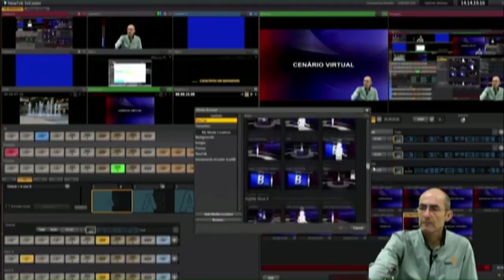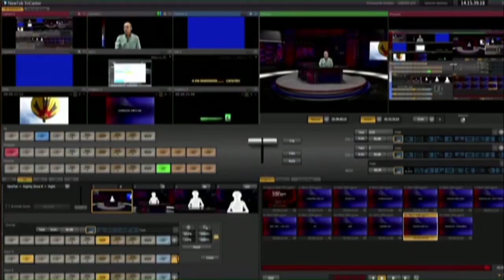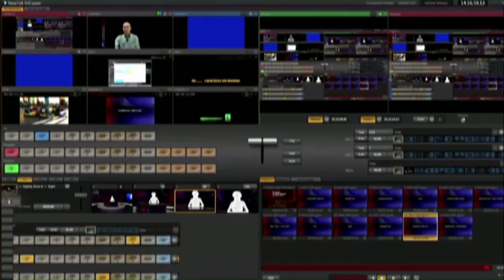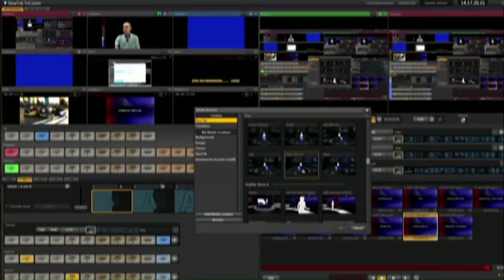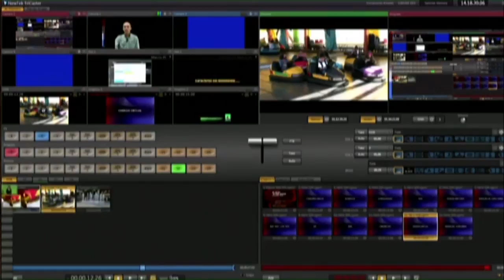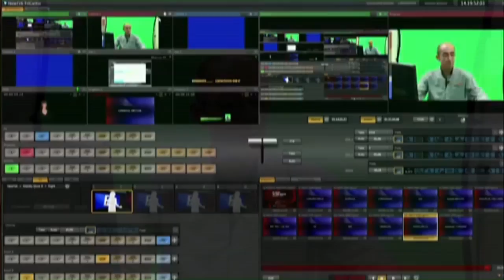Dica de Tricaster: Cenários virtuais